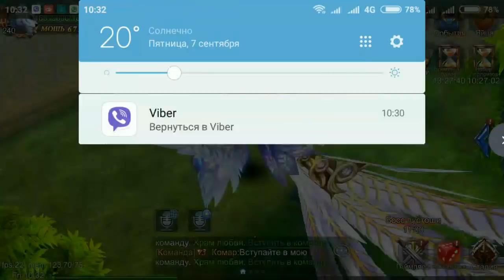Goddess: Primal Chaos. Гонка вооружения, Обнова 6.09.2018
На развитие канала:
For channel development: